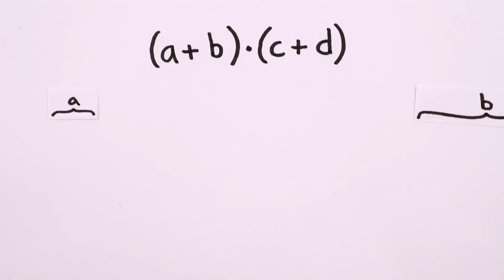Foiled Proof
And twitter - @minutephysics

Thanks to Nima Doroud for contributions. Created by Henry Reich